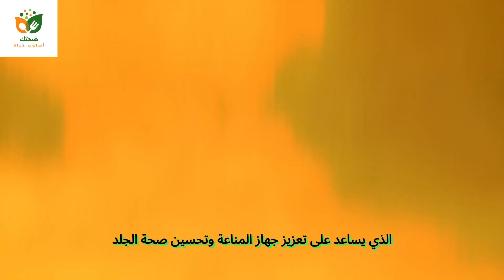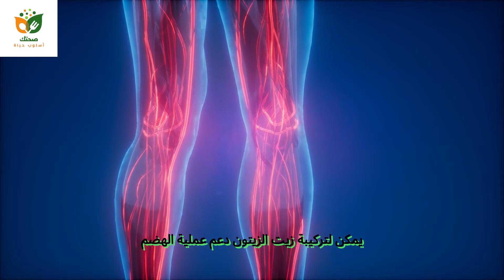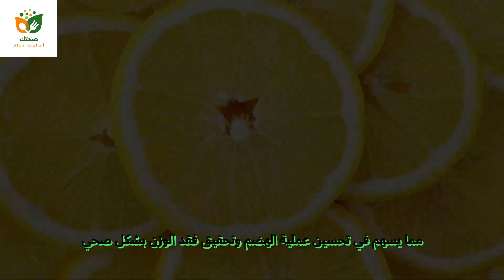فوائد زيت الزيتون مع الليمون على الريق يوميا ...اكتشف الفوائد والاسرار بنفسك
هل تعلم أن خليط زيت الزيتون مع الليمون له 10 فوائد رائعة للجسم؟ تعرف عليها
اكتشف 10 فوائد مذهلة لشرب خليط زيت الزيتون مع الليمون للحصول على جسم صحي. هذا الخليط الطبيعي يساعد على تقوية الجهاز المناعي، وخفض ضغط الدم، وتحسين الهضم وغيرها من الفوائد الرائعة. تعرف على المزيد في هذا الفيديو
زيت الزيتون والليمون للجسم ...10 فوائد ستبهرك بشرب خليط زيت الزيتون مع الليمون
زيت الزيتون والليمون على الريق .
صحتك اسلوب حياة

هل تبحث عن الطريقة المثلى لتحسين صحتك وجودتك في الحياة؟ في هذا الفيديو، سنأخذك في رحلة مذهلة لاكتشاف كيف يمكنك تبني أسلوب حياة صحي ومتوازن.

🥗 سنقدم لك نصائح عملية ومبتكرة للتغذية الصحية، وأفضل الأطعمة لتقوية جهازك المناعي.
🏋️‍♂️ تعرف على أفضل التمارين الرياضية التي يمكنك ممارستها للحفاظ على لياقتك البدنية والعقلية.
🧘‍♀️ استمتع بجلسات تأمل وتركيز لتعزيز روحك وتحقيق التوازن بين الجسم والروح.

معلومات حصرية وأدوات فعّالة تساعدك في اتخاذ قرارات أفضل لصحتك وأسلوب حياتك. تابع الفيديو لتحصل على نظرة شاملة ومفيدة عن كيفية تحقيق أفضل إصدار من نفسك.

لا تفوت هذه الفرصة لتحويل حياتك والاستمتاع بأقصى درجات الصحة والسعادة. انضم إلينا وكن جزءًا من هذه الرحلة الرائعة!

نتطرق في قناتنا صحتك أسلوب حياة لمواضيع كثيرة مثل :
نصائح تغذوية مبنية على أحدث الأبحاث العلمية.
فوائد الاطعمة والأغذية الصحية والاعشاب الطبيعية.
وصفات طعام صحية وشهية تُساعد في تحقيق التوازن الغذائي.
مقاطع فيديو تعليمية حول فوائد الأطعمة والمكملات الغذائية.
استعراض للأمراض الشائعة وكيفية الوقاية منها من خلال التغذية السليمة.
الصحة والغذاء الصحي
نصائح تغذوية
وصفات صحية
فوائد الأطعمة
تغذية سليمة
وقاية من الأمراض
استشارات طبيية .

Vecteezy.com
videvo.net
mixkit.co

🔹 إخلاء المسؤولية🔹
لا يُقصد بمحتوى الفيديو أن يحل محل المشورة الطبية أو التشخيص أو العلاج. اطلب دائمًا مشورة طبيبك أو غيره من مقدمي الرعاية الصحية المؤهلين بشأن أي أسئلة قد تكون لديك بخصوص حالة طبية. لا تتجاهل أبدًا المشورة الطبية المتخصصة أو تتأخر في طلبها بسبب شيء قرأته أو شاهدته. لا تتوقف أبدًا عن أدويتك أو تغيرها دون استشارة طبيب الأسرة أو تحت إشرافي الشخصي